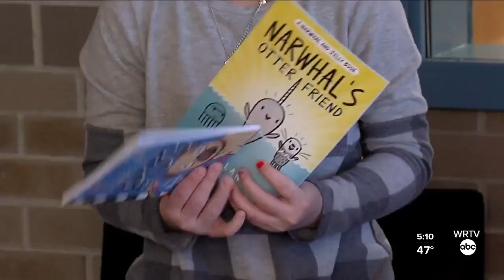The Gift Of A Book To A Child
WRTV and the Scripps Howard Foundation have donated over 3,000 books to children at two schools.